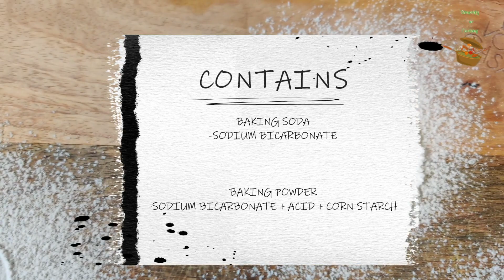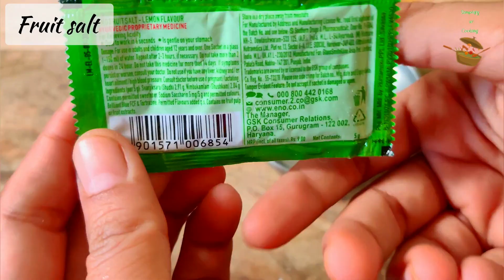Baking soda = Baking Powder = Eno Fruit Salt | Substitute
Hi,
       aaj hum is video me baat karenge baking soda aur baking powder ki sath me hum sabke favourite ENO fruit salt ko bhi discuss karenge!!!
baking soda substitute baking powder

About this video:
''IS VIDEO ME AAJ HUM KUCH CHATPATA KHANA HUMARE LIYE NAHI HUMARE BAALO KE LIYE BANAYENE!

QUERIS SOLVED
baking soda substitute baking
eno

THINGS I USUALLY USE IN MY VIDEOS
VEGETABLE CHOPPER

PRESTIGE STOVE

PRESTIGE INDUCTION

PHILIPS HAND BLENDER

PHILIPS GRINDER